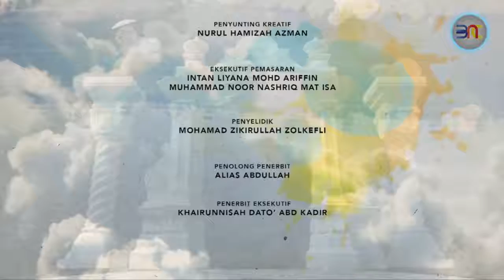Hijrah Nabi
Disampaikan oleh : Dai'e Izhar

Saksikan Episod Baharu Islam Itu Mudah, setiap hari Ahad, jam 9.00 malam, hanya di Bernama News Channel (Astro 502)